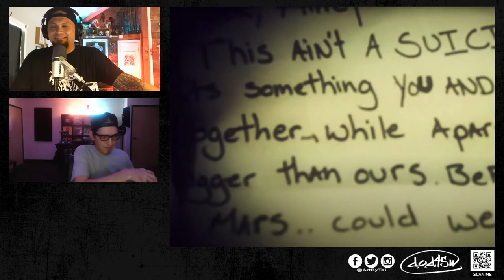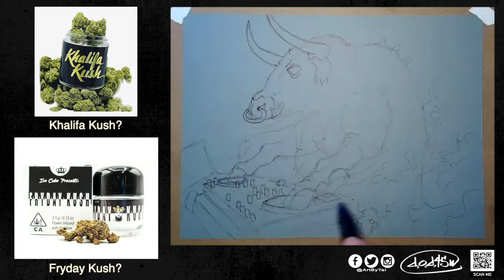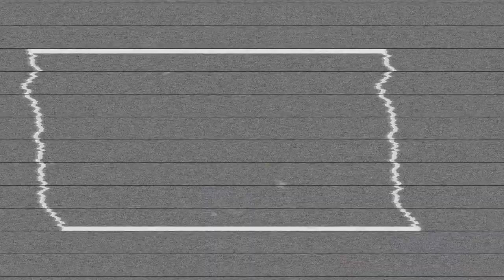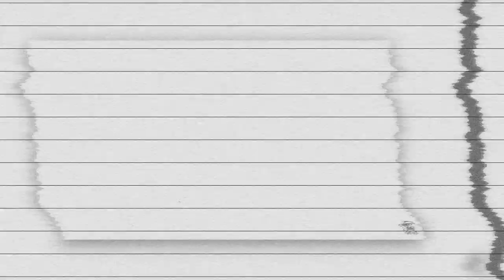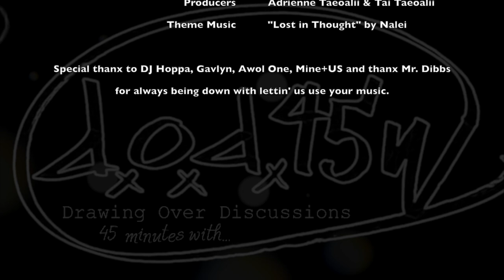DJ Hoppa's guest appearance on The DOD45 Show with ArtByTai - *Full Episode 14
On this episode of DOD45 Tai chats with hip-hop producer DJ Hoppa and draws him a picture of a taurus DJ spinnin' on Pioneer gear with a Lego fan.

In this episode Hoppa and Tai discuss Hoppa's first 3 albums he made with Mine+US, his first & only paid feature to 2Mex when Hoppa was a young aspiring producer. They also discuss his video with Gavlyn being one of the big jumps in his career, his first vinyl coming from selling a beat to Bliss N Eso for just a few hundred dollars early on in his career and they also discuss hats. Yes, hats. It's a real fun conversation.

DOD45 is a visual podcast hosted by ArtByTai, a professional ballpoint pen artist with a career spanning over a decade & collectors all over the world. Drawing over discussions 45 minutes with a special guest, or DOD45 for short, features discussions with Tai & a special guest. During the discussions Tai creates a pen drawing for his guest. Each episode has a 45 minute timer set and it is always the goal to finish the drawing & the discussion in that time. Join Tai while he creates a work of art for guests & engages in candid discussions filled with his playful Sophie‘s choice questions and anything else that may be of interest for the day.